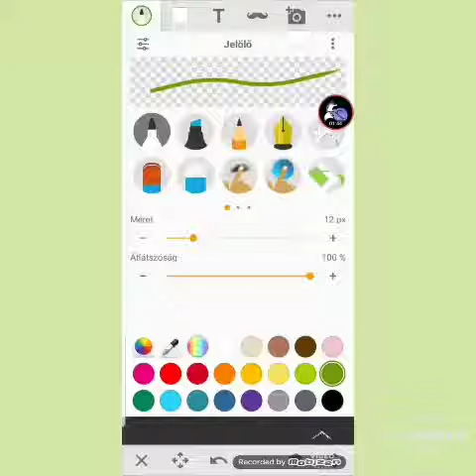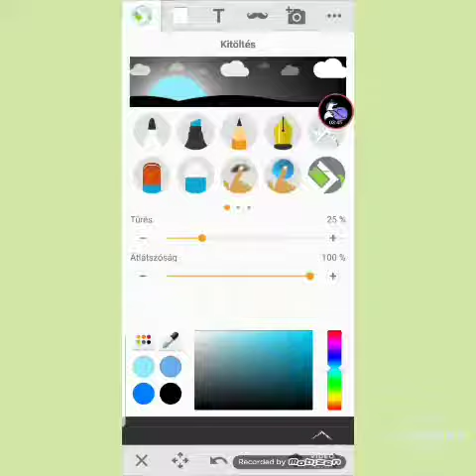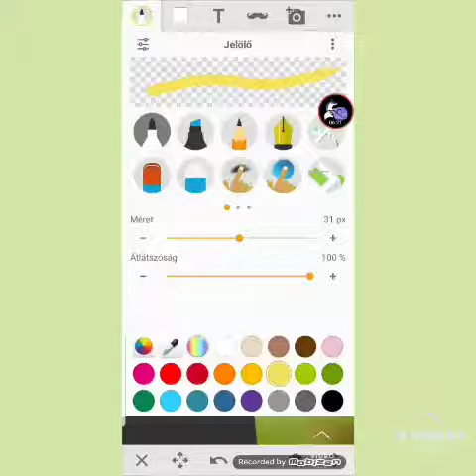Eevee speedpaint [Old~]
10 like és folytatom(vagy elöbb)😁

 - - - - - - - - -Egy kis önpromó- - - - - - - -

Ha előbb szeretnéd látni a rajzaimat akkor íme szerény insta oldalam

Ha kikapcsolódás képpen olvasni szeretnél egy picit, akkor ajánlom a wattpad könyveimet is